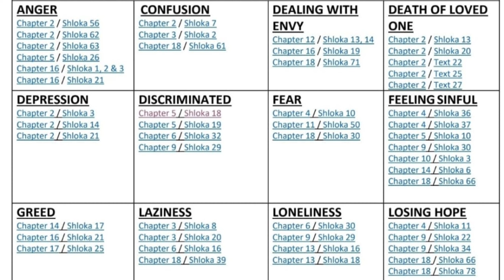Humanitarian activities On 2nd September 2021 by Ammas Children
Distribution of food